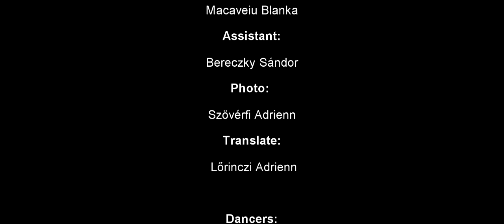Our Body | Navarra Dance | Short dance film (music: Jessie J - Queen)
OUR BODY

Soundtrack: Jessie J - Queen

Director/Choreographer: Macaveiu Blanka
Assistant: Bereczky Sándor
Film/Editor: Vali Ghica
Studio: Scene 45
Phtoto:Szövérfi Adrienn
Translate: Lőrinczi Adrienn
Dancers:
Macaveiu Blanka
Ábrám Zsuzsa
Ignát Réka
Matei Anca
Baróti Illyés Krisztina
Butilcă Dana
Kiss Eszter
Colceriu Carmen
Ferenczi Brigitta
Dávid Adrienn
Pintea Teodora
Demény Orsolya
Nagy Bíborka
Illyés Yvette